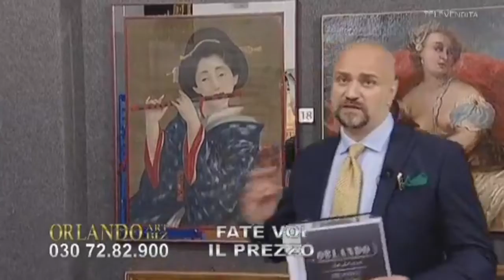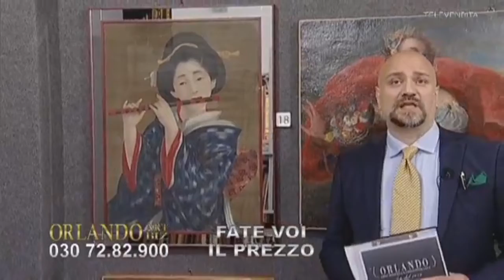Antonio Fontanesi e il Giapponismo (in francese Japonisme)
Una breve introduzione curata da Antonio De Renzo sul Giapponismo (in francese japonisme e japonaiserie), l'influenza che l'arte giapponese ha avuto sull'Occidente, in particolare sugli artisti francesi.